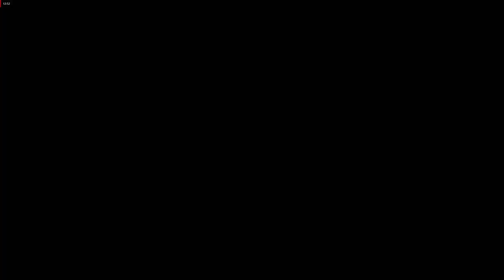recuperando as cargas do mula e entr cosplay Death Stranding dublado legendado em português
comandos:
!eu

meu pc
ryzen 3 3200g
16 (2x8) gb ram hyperx 2400 mhz
nvme 515
ssd 240

b4d: new g7 1600 ld
mapas pagos: rbr, mapa rotas brasil
gratis: eaa